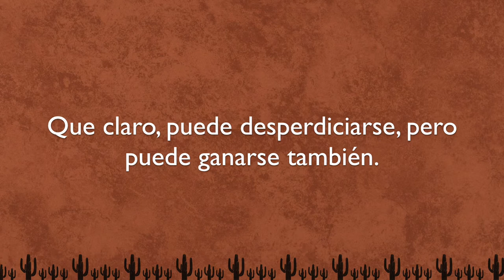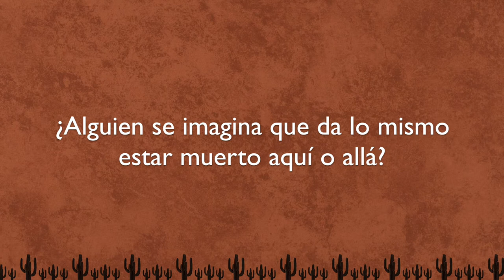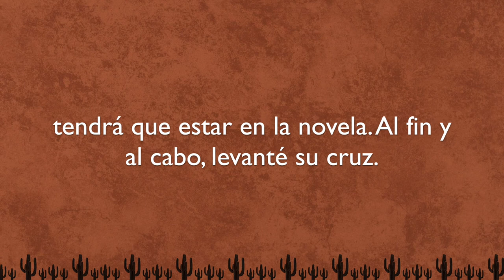[HD] Cementerio (El viaje de Liliana Bodoc)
Audio del blog Bitácora de viaje que dio vida al libro "Elisa. La rosa inesperada" Editorial Norma Argentina.